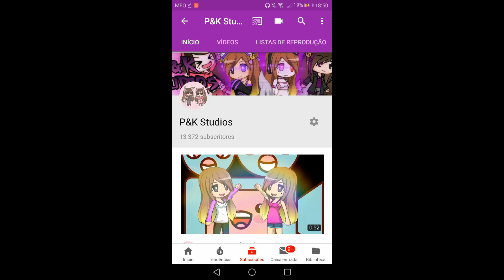💖obrigada💜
🍪Oi kookei, Oi pipokinhas🍿

Esperemos que tenham gostado :v

Feito por: Pipoka 🍿

Apps usados:

Gacha verse
Power director